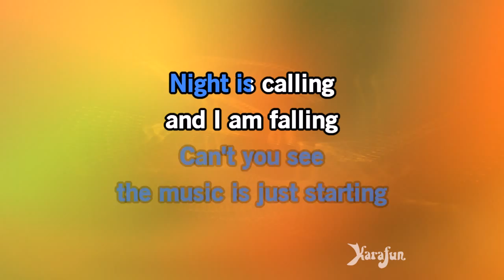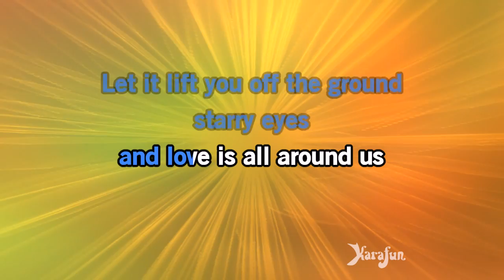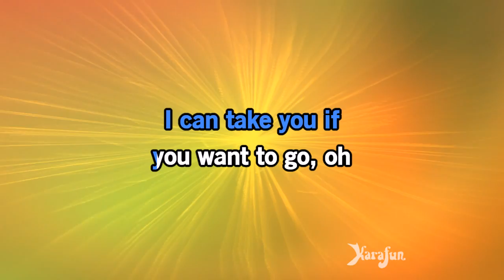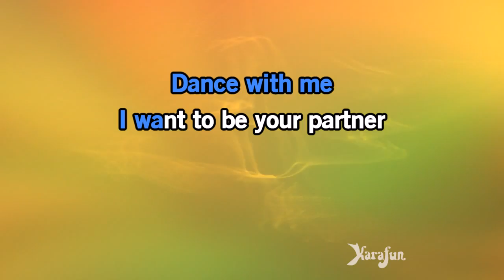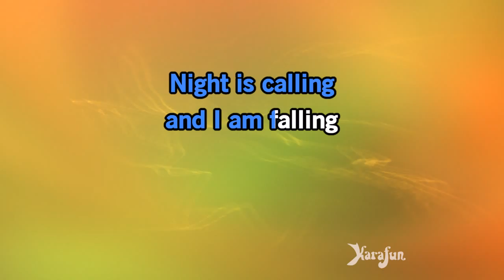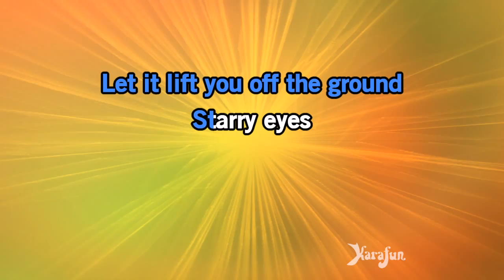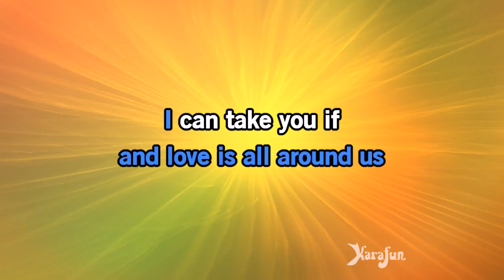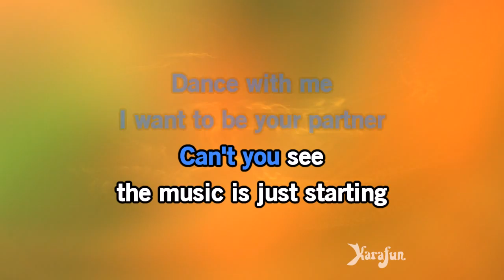Dance With Me - Orleans | Karaoke Version | KaraFun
ℹ️ This version contains a low volume vocal guide to help you learn the song. The karaoke version without the vocal guide is available This recording is a cover of Dance With Me as made famous by Orleans. This version is not the original version, and is not performed by Orleans. This instrumental/playback version contains a vocal guide, the lyrics and backing vocals.